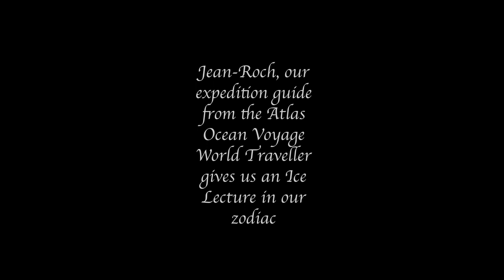Jean-Roch Ice Lecture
Our expedition guide gave us a very informative lecture on an iceberg while on a zodiac tour in Antarctica@johncecilsworld3460